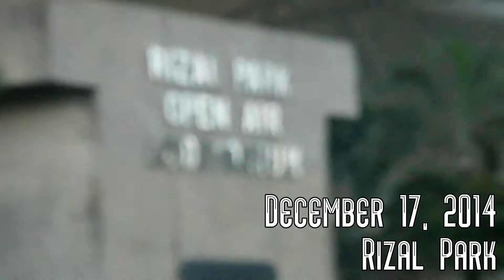Best Day of my Life - American Authors (BSCpE 2-3)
Video Compilation of our Picnic Party at Rizal Park. ♥